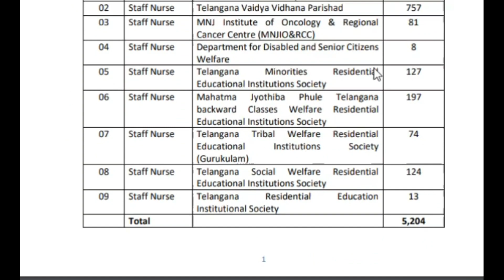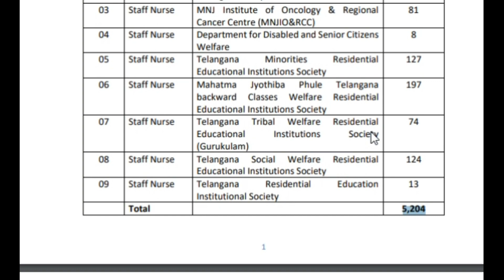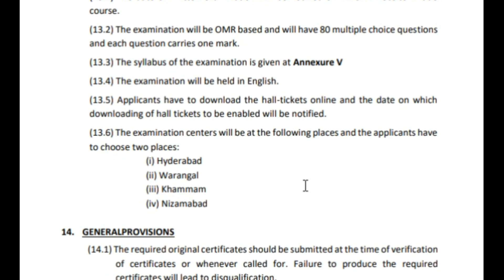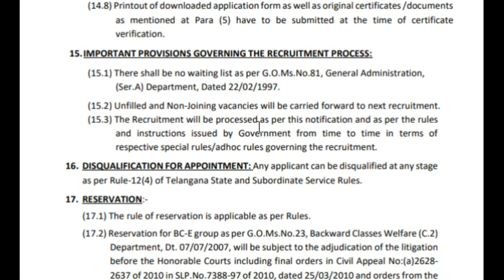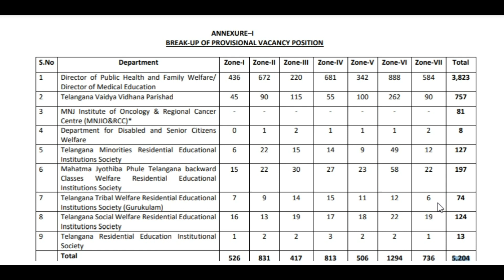Telangana staff nurse jobs || TS staff nurse notification 2022@Antharnetra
Telangana staff nurse jobs || TS staff nurse notification 2022||staff nurse jobs|| Telangana staff nurse recruitment 2022|| Telangana staff nurse notification 2022|| TS staff nurse vacancies 2022|| Telangana staff nurse vacancies details